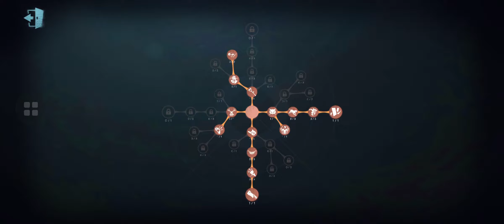20201001 4v1S RM.PB-IV.IV-7 2T Calipo&Betadog&[Life]MIME&[Life]Fluk